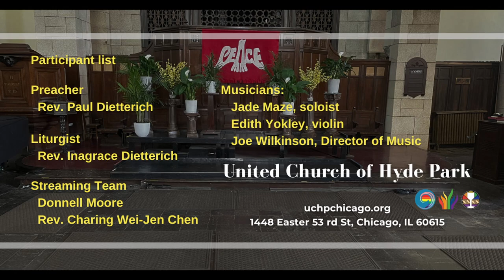Take My Life and Let It Sing (June 2, 2024)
introit "Take My Life and Let It Sing"
Musicians: